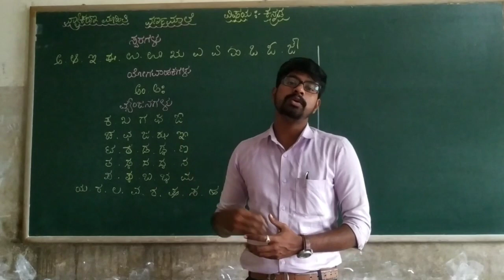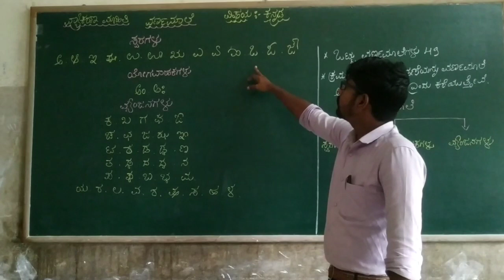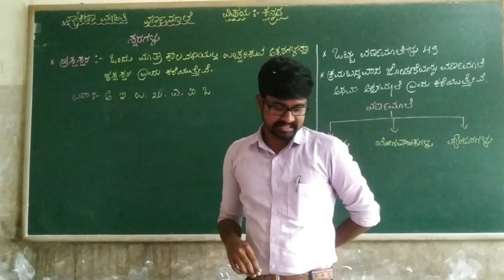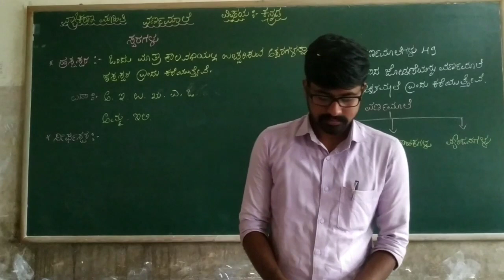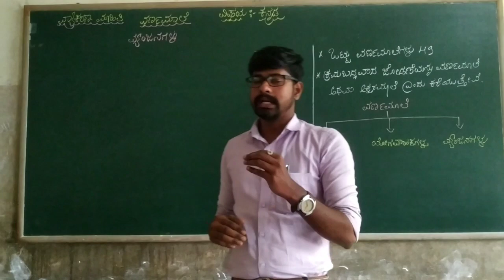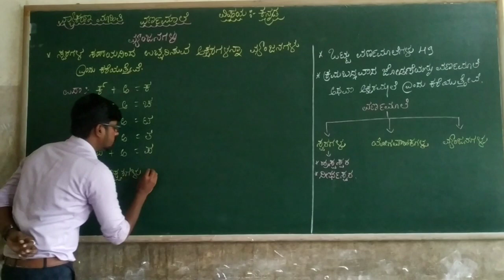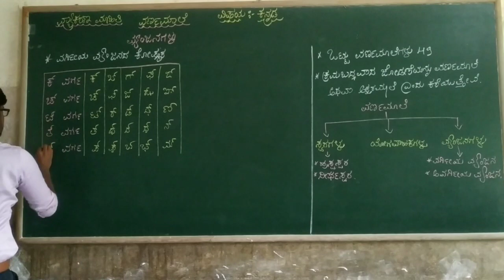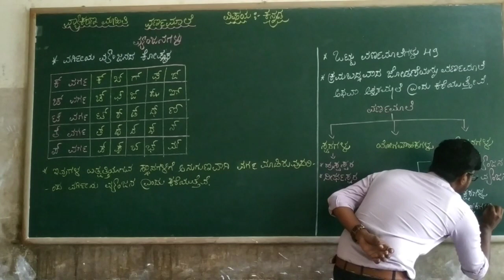5th to 7th Kannada Varnamale Part 1 Class by Dyamanna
5th to 7th Kannada Varnamale Part 1 Class by Dyamanna